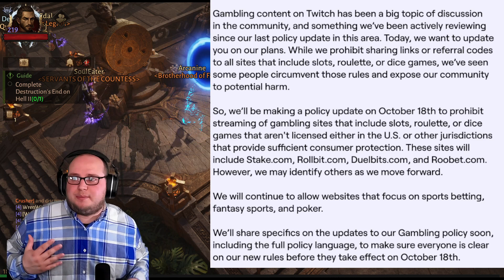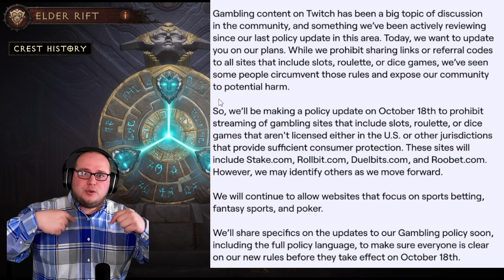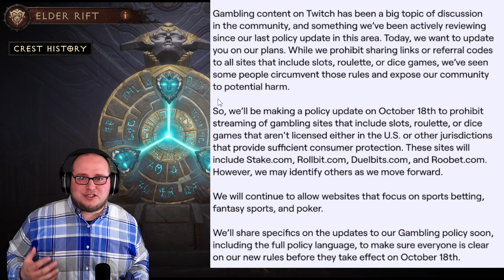Is Twitch Banning Diablo Immortal?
📢Hey guys and gals today's video is talking about Twitch's stance on banning gambling !📢

📺 I stream every Monday, Tuesday, Thursday, and one stream randomly on the weekend! 📺

💸Streaming/Youtube Gear Afiliate Links:
Laptop (close to what I have)
Monitors 3x: Alienware 25" Monitors
Desk: Uplift Standing Desk (Highly Recomend!)
Headset: Turtle Beach Stealth 700 Gen2
Lighting: Elgato Ring Light
Greenscreen: Elgato Colapsable Green Screen/ Space saver Green Screen
Mic: Elgato Wave 3
Camera: Razer Kiyo Pro
Keyboard: Razer Black Widow Elite
Mouse: Razer Naga Pro
Console Capture Card
Playstation 5 keyboard/mouse switcher
USB Extender